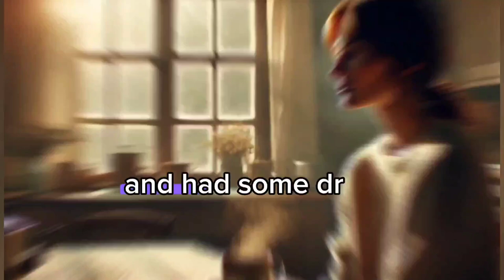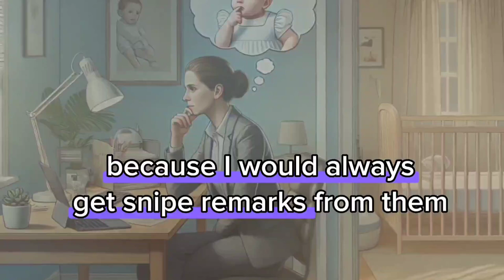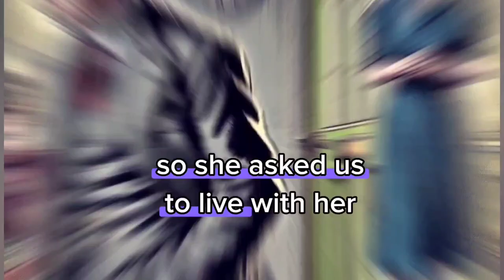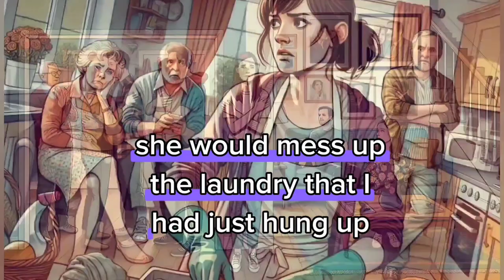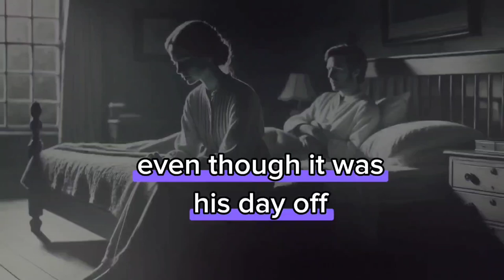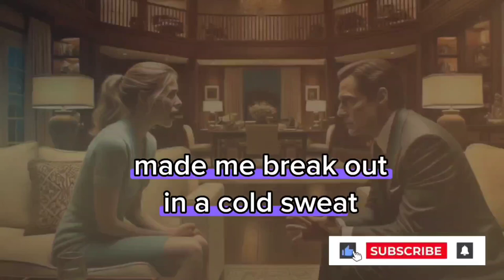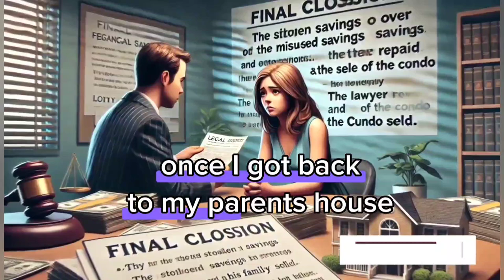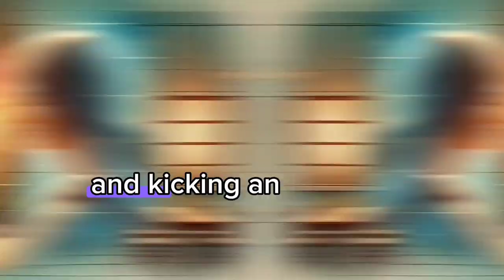Revenge : My MIL tried to buy a new house with my money and said, "Your money belongs to me."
MY MIL TRIED TO BUY A NEW CONDO WITH MY MONEY AND SAID "YOUR MONEY BELONG TO ME" LATER, MY HUSBAND WAS IN A HURRY.
Here, I delve into stories that present justice and revenge from a unique perspective. New videos are released on odd-numbered days. Join me; tell your friends, so we can journey together into the tense and emotional world of revenge in each episode.
Revenge story
Batrayal